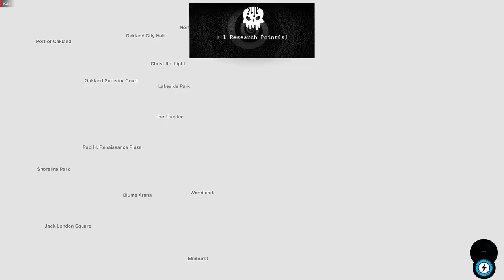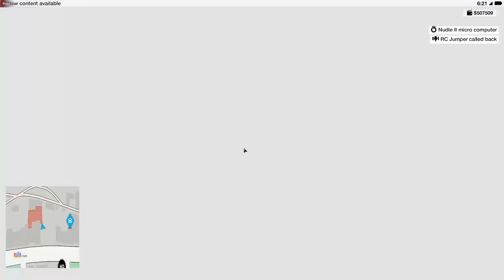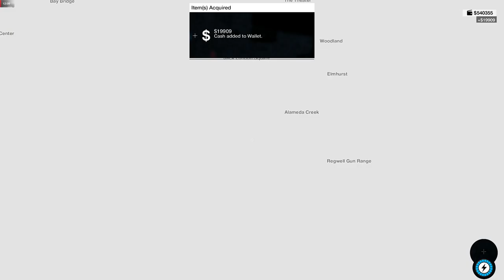Watch Dogs 2 Walkthrough Money Bag,Paint Job,Clothing Item Part 6 [1080p Ultra RX580 No Commentary]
NEW Watch Dogs 2 Gameplay Walkthrough Part 1 includes a Review, Intro and Campaign Mission on PS4 Pro, Xbox One and PC. This Full Game Watch Dogs 2 Walkthrough Gameplay will include a Review, Story Missions, Cut Scenes, Characters, Marcus, Wrench, Sitara, Operations and the Full Story until the Ending of the Single Player Campaign. Thanks Ubisoft for Watch Dogs 2!